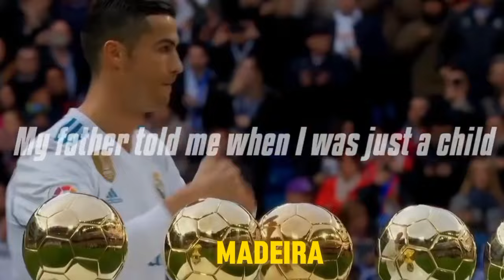IS MESSI BETTER THAN RONALDO OR RONALDO IS BETTER THAN MESSI.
Messi or Ronaldo - Who is best? It is an impossible question to answer in the Football world. Football fans worldwide have been making subjective analyses for years over who is best. But it is never going to help solve this mystery, even though they both are legendary football players with very distinct personalities. Both are all-time leading scorers for their individual national teams.